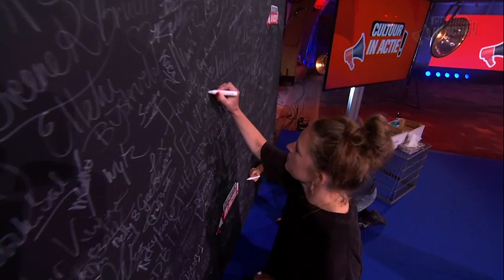Maartje Keijzer en Nard Verdonschot - Cultuur in Actie!